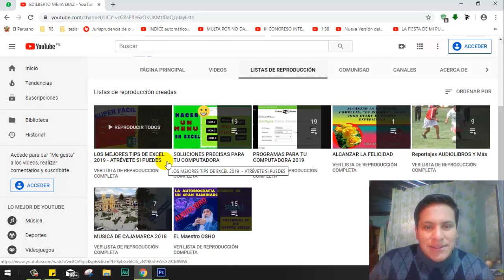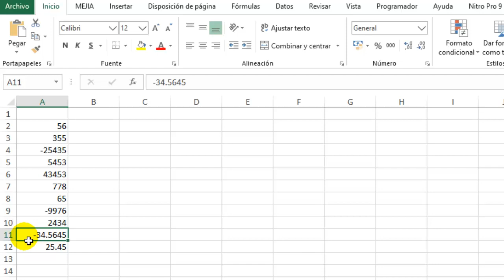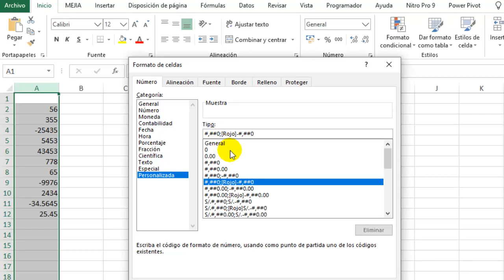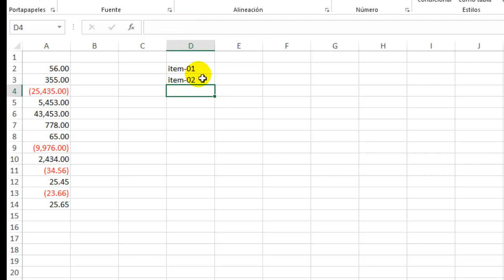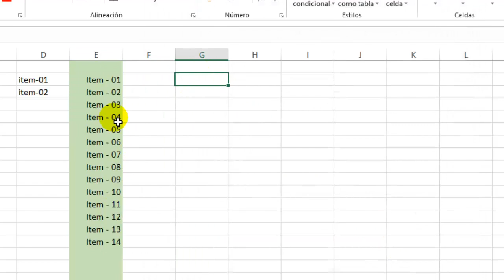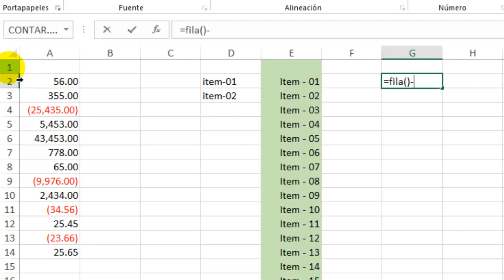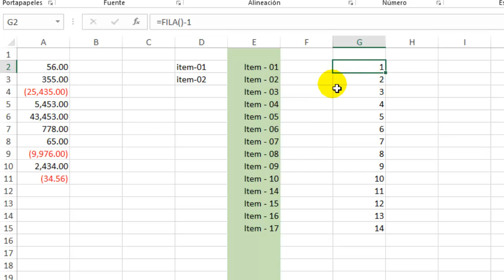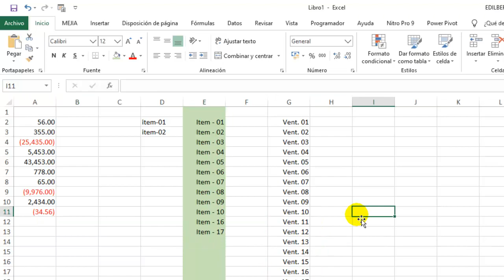🔵Números NEGATIVOS de COLOR Rojo 🔴 y LISTA Personalizada en EXCEL